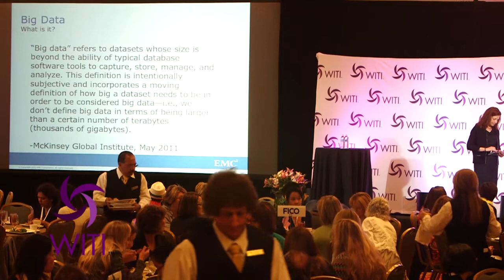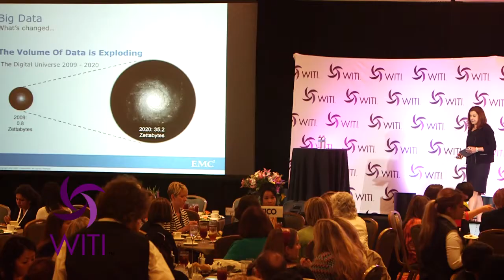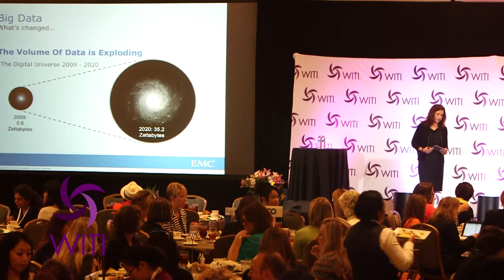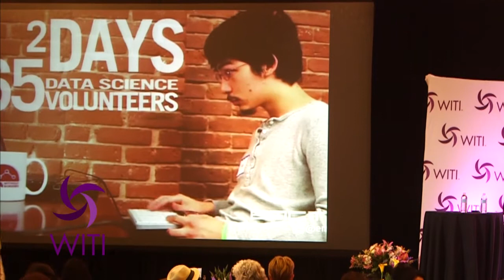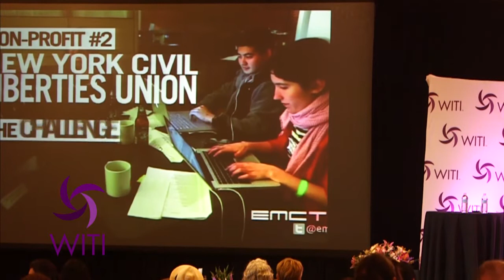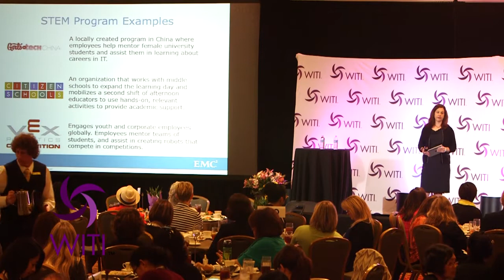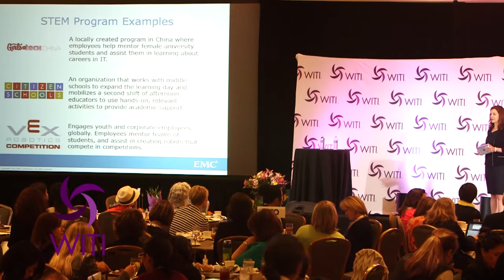2013 WITI Summit: EMC Keynote Lunch - Empowering Social Change Agents with Heather Healy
Heather Healy, Vice President and EMC Products Division CIO at EMC Corporation, speaks about Big Data. She defines Big Data as “datasets whose size is beyond the ability of typical database software tools”. Big Data joins datasets and makes it easier to look for patterns, which is critical due to the volume of data driven by consumers. It is now possible to analyze and store that data properly. The goal is to figure out what can be done with these datasets to help humanitarian challenges. DataKind (data without borders effort) is working to solve these problems by pairing data scientists with nonprofits to assist them in making a difference.